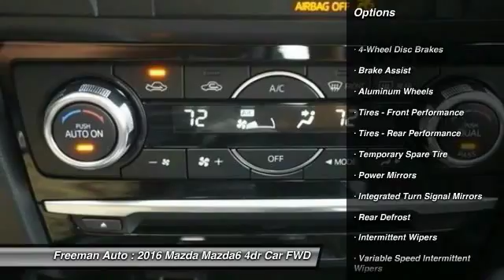2016 Mazda Mazda6 Irving TX MG1473260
2016 Mazda Mazda6 i Touring

Freeman Auto
1840 E Airport Fwy

Don't miss this 2016 Mazda Mazda6. It's equipped with Automatic transmission and features a Deep Crystal Blue exterior. With 4 miles, You'll want to take this 4dr car home. Make a great choice today.